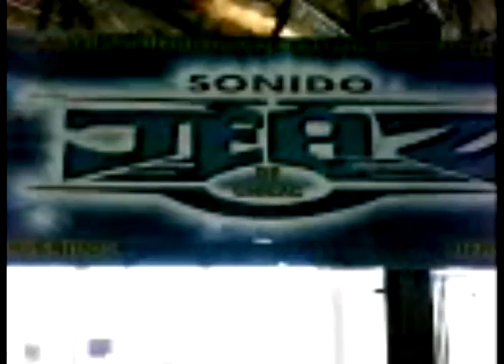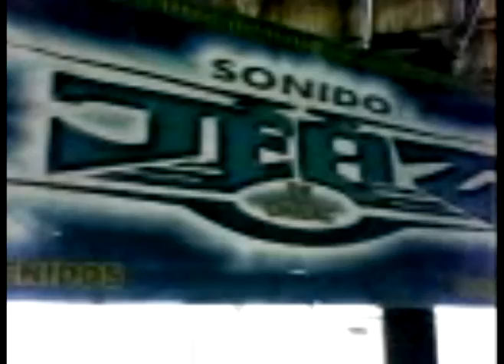veracuz discoteca sonido jeaz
son algunos videos de  nuestros  compromisos  y nos toco estar en lindo veracruz son 4 videos relacionados de nuestras vacaciones con los estaf tecnicos